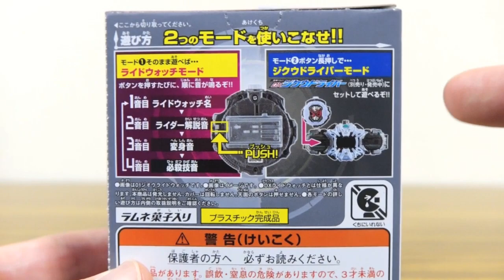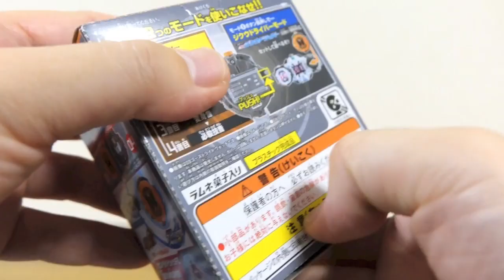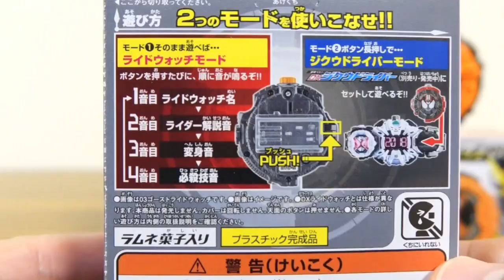食玩版は単体遊びが最高！SGライドウォッチ01 全4種レビュー！1個500円でこれはスゴイよ！ ジオウ・ビルド・ゴースト・ドライブ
仮面ライダージオウ レビュー動画一覧